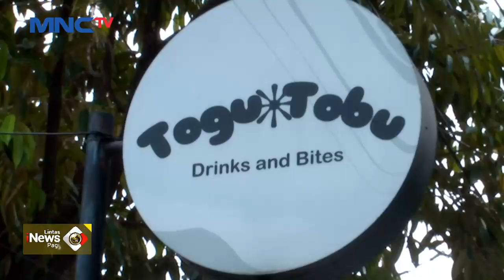Mencoba Kelezatan Kuliner Rumahan - LIP 11/10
Saksikan info berita terkini di:
Lintas iNews Pagi: Senin – Sabtu Pukul 04.20 WIB
Lintas iNews Siang: Senin – Jumat Pukul 11.30 WIB
Lintas iNews: Setiap Hari 09.00 | 10.00 | 13.00 | 14.00 | 15.00